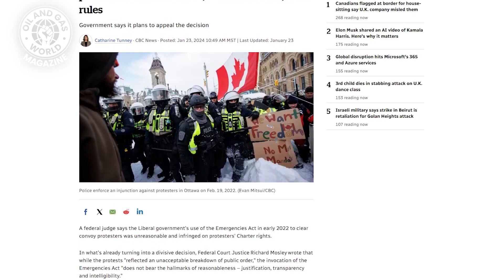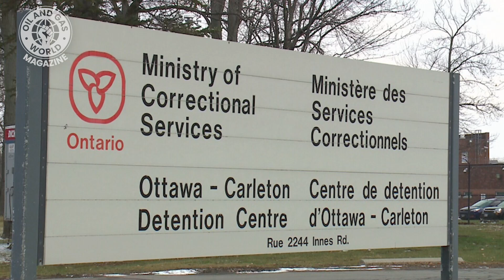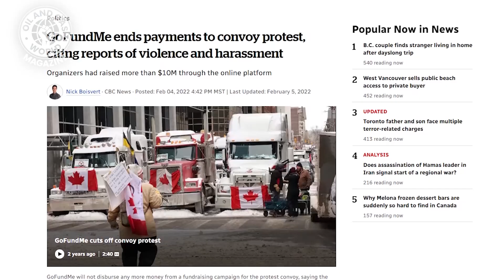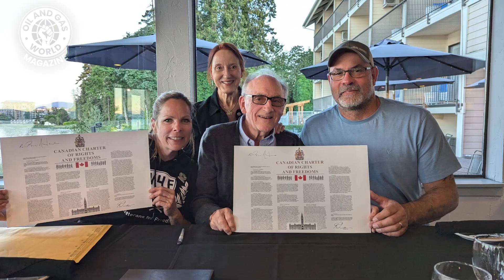Tamara Lich | Issue #7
In this compelling interview with Tamara Lich, Organizer of the Canada Convoy Protest, she reflects on the impact and aftermath of the Freedom Convoy.

Lich passionately discusses the positive changes and global awareness that the protest generated regarding lockdowns and mandates. She addresses misconceptions about the movement, emphasizing their stance on freedom of choice. Lich also shares her personal experiences, including her time in jail, the seizure of convoy funds, and the freezing of her bank accounts.

Despite these challenges, she remains optimistic and focused on supporting others with legal fees and advocating for vaccine-injured individuals. Check it out or watch this video now to hear her full story and insights.